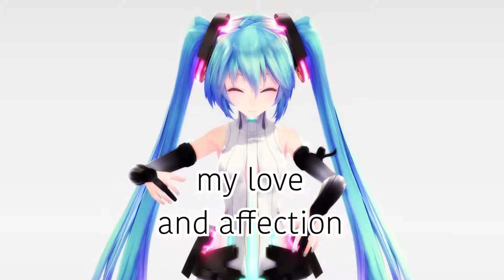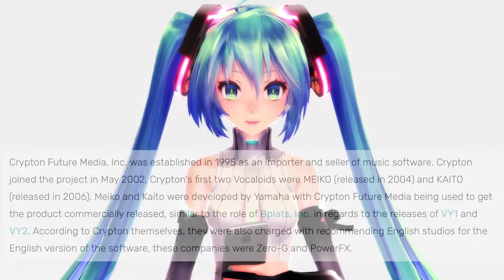Miku Reads Your Tweets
credit: mikyuu-pro

lmao when i was making this cuz honestly i would have acted the same way lol

also i don't have a twitter and enough fans to have a q&a or some shit but you gotta admit one day i'll be able to do a q&a.